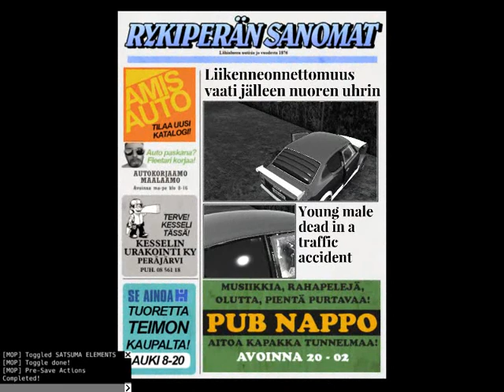My Summer Car (NEW DESKTOP TESTING)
Hello guys, long time no see lol.
It's been a while, I got scammed when buying a gaming desktop, so I made one from scratch.
Specs:
16GB RAM
Intel I5 3470 CPU 3.20Ghz
2TB HDD Storage Space
Amd Radeon HD 7450 Graphics Card, upgrading to gtx 760 or 1080ti soon depending on how bad of bottleneck.